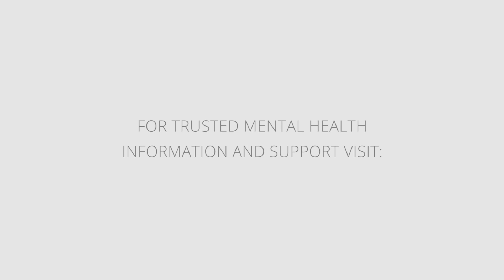5 Steps to Calm Down After a Panic Attack | HealthyPlace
How do you calm down after a panic attack? Learn five efficient steps to help you feel calm. Watch.
'Life After a Panic Attack or Anxiety Attack'

Life after a panic attack can seem miserable as the effects linger. Learn how to not give into lingering anxious thoughts and regain control at HealthyPlace.